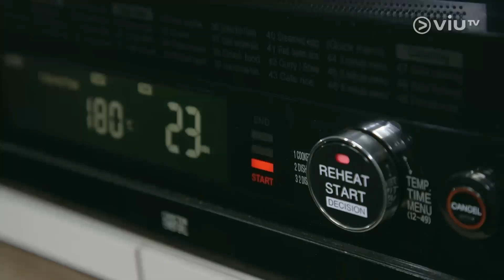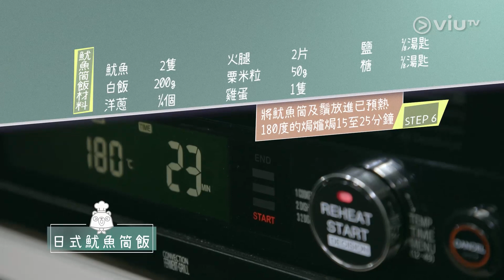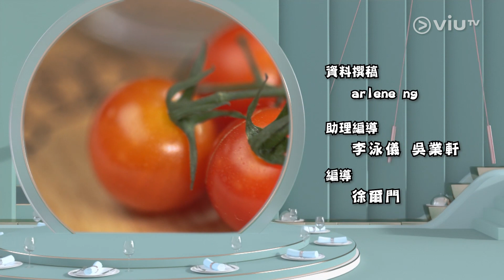《今餐有料到》 EP 108 - 摘鮮記 - 日式燒魷魚筒飯 / 伏特加番茄青口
今集【摘鮮記】以人氣海鮮魷魚為主角，大廚 Ronald 教 Yoshi 煮日式燒魷魚筒飯，Yoshi 又使出拋鑊本領，Ronald 讚 Yoshi 不單學有所成，還達到「落得山」的程度。Ronald 另示範伏特加番茄青口，他透露原本是他的喜愛菜式，經改良後成為現時版本，Yoshi 食完大讚好味！